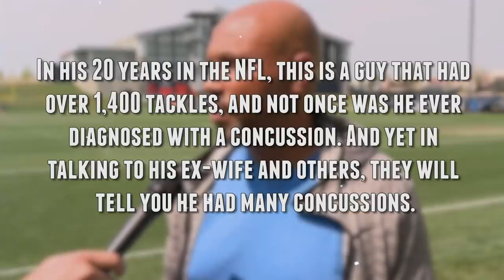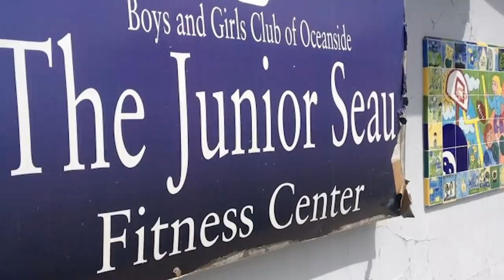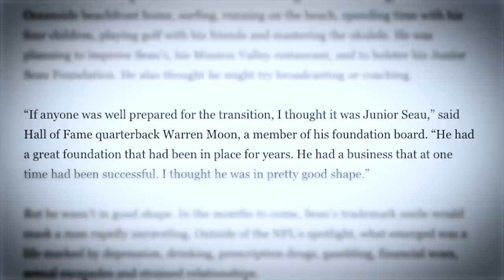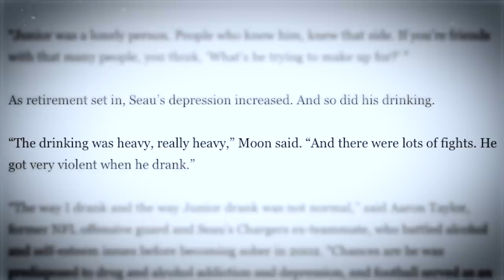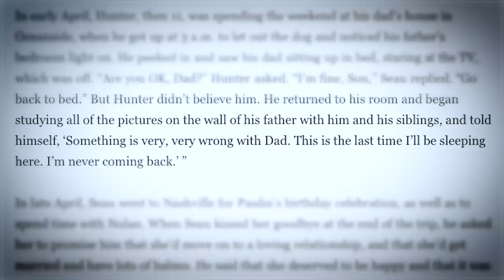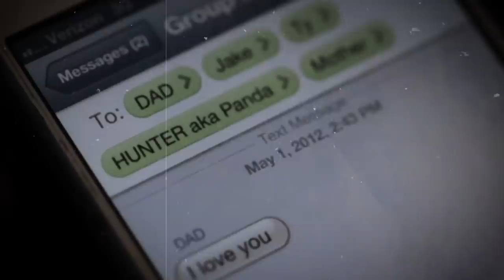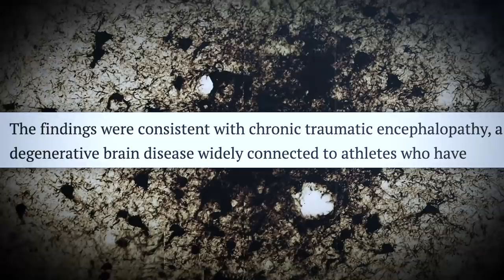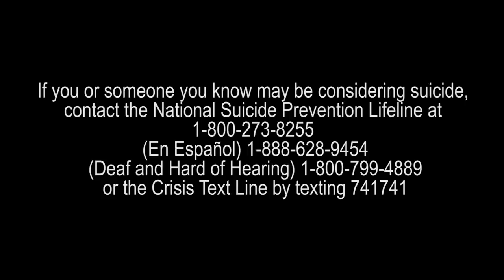CTE Caused His Death: A Junior Seau Documentary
Junior Seau was one of the greatest Football players of all time, but his promising post football career was cut short, and his death shed light on possibly the biggest problem the NFL has ever had to face.